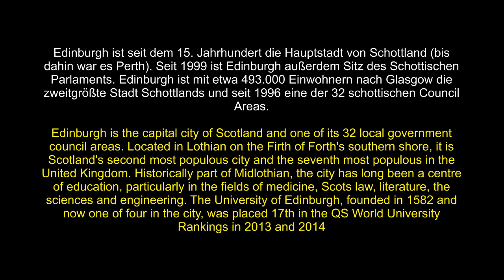Schottland Scotland: Stadtrundfahrt durch Edinburgh. City Tour of Edinburgh - Bus tour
Edinburgh ist seit dem 15. Jahrhundert die Hauptstadt von Schottland (bis dahin war es Perth). Seit 1999 ist Edinburgh außerdem Sitz des Schottischen Parlaments.
Edinburgh ist mit etwa 493.000 Einwohnern nach Glasgow die zweitgrößte Stadt Schottlands und seit 1996 eine der 32 schottischen Council Areas. Die Stadt liegt an Schottlands Ostküste im Vereinigten Königreich Großbritannien und Nordirland auf der Südseite des Firth of Forth.
Die Stadt ist wahrscheinlich benannt nach dem gododdinischen König Clydno Eiddyn (siehe auch Cynon fab Clydno) als Din Eiddyn (Eiddyns Festung), weniger wahrscheinlich nach König Edwin (auch Eadwine oder Æduini) von Northumbria. Anderen Quellen zufolge leitet sich der Name von der gälischen Bezeichnung Dùn Èideann ab, was „Festung am Hügelhang“ bedeutet. Oft wird die Stadt auch „Athen des Nordens“ (nach einem Zitat von Theodor Fontane), „Stadt der sieben Hügel“ oder „Festival-Stadt“ genannt. Sir Walter Scott nannte sie My own romantic town. Überholt ist der Beiname Auld Reekie, „Alte Verräucherte“, den Edinburgh seinen früher beständig rauchenden Fabrikschornsteinen verdankte.
Edinburgh is the capital city of Scotland and one of its 32 local government council areas. Located in Lothian on the Firth of Forth's southern shore, it is Scotland's second most populous city and the seventh most populous in the United Kingdom. The most recent official population estimates are 464,990 for the city of Edinburgh and 492,680 for the local authority area. Edinburgh lies at the heart of the Edinburgh & South East Scotland City region with a population in 2014 of 1,339,380. Recognised as the capital of Scotland since at least the 15th century, Edinburgh is home to the Scottish Parliament and the seat of the monarchy in Scotland. The city is also the annual venue of the General Assembly of the Church of Scotland and home to national institutions such as the National Museum of Scotland, the National Library of Scotland and the Scottish National Gallery. It is the largest financial centre in the UK after London.
Historically part of Midlothian, the city has long been a centre of education, particularly in the fields of medicine, Scots law, literature, the sciences and engineering. The University of Edinburgh, founded in 1582 and now one of four in the city, was placed 17th in the QS World University Rankings in 2013 and 2014. The city is also famous for the Edinburgh International Festival and the Fringe, the latter being the world's largest annual international arts festival. The city's historical and cultural attractions have made it the United Kingdom's second most popular tourist destination after London, attracting over one million overseas visitors each year. Historic sites in Edinburgh include Edinburgh Castle, Holyrood Palace, the churches of St. Giles, Greyfriars and the Canongate, and the extensive Georgian New Town, built in the 18th century. Edinburgh's Old Town and New Town together are listed as a UNESCO World Heritage Site, which has been managed by Edinburgh World Heritage since 1999.
Source: Wikipedia